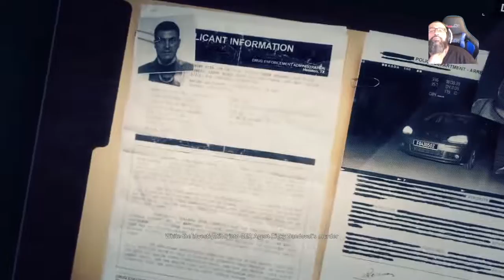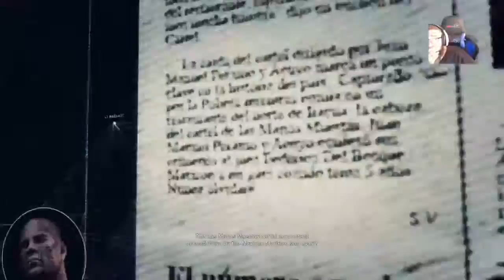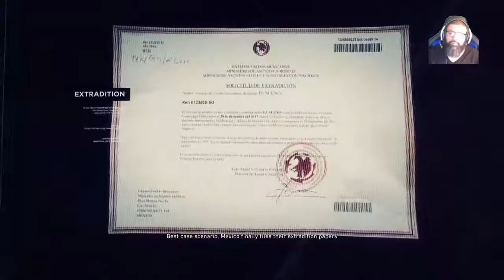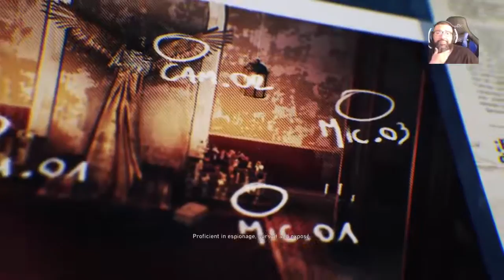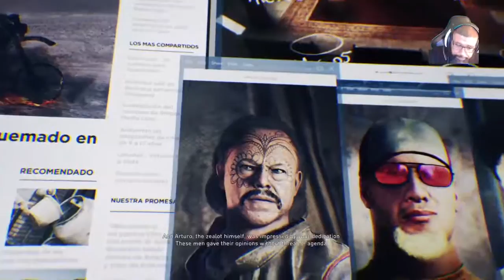ghost recon , el sueno